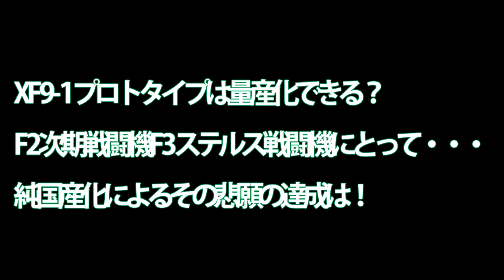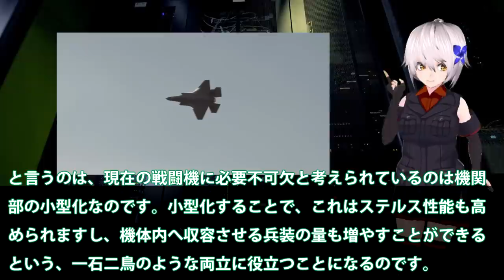XF9 1プロトタイプは量産化できる？F2次期戦闘機F3ステルス戦闘機にとって・・・純国産化によるその悲願の達成は！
関連動画
F-2戦闘機強さの秘密 超過激セッティングF-16から生まれる戦闘力とは【日本軍事情報】

引用・転載「出典：海上自衛隊ホームページ」
引用・転載「出典：航空自衛隊ホームページ」
引用・転載「出典：陸上自衛隊ホームページ」

【航空自衛隊】F 2後継の次期戦闘機は名称は「NGF」へ…日本独特の大型戦闘航空機になりそう！！（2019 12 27）
F 3が期待できる理由、それはF 2が高性能だったから！F 2を詳しく調べてみた！
《F-3開発》日本の次期戦闘機は第6世代機計画「NGF」となり大型機になりそうだ！
【次期戦闘機】米国との共同開発で調整に入る、英国は技術協力のみ【改修の自由度担保】
【F2後継機】令和６年度から試作機製造、次期戦闘機の開発日程提示、量産は13年度から【防衛省】